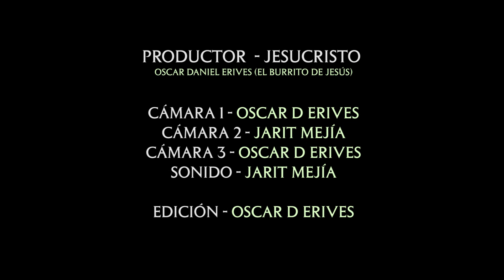TV En Fuego - #67 Miguel Murillo - ¿Qué Significa Seguir al Señor?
Miguel Murillo nos presenta un tema PODEROSO sobre lo que significa seguir a Nuestro Señor Jesucristo. Te invitamos a que veas este tema que cambiará tu vida por completo de una manera positiva. Si estás desanimado, no esperes más, ve este programa de TV que transformará tu manera de pensar.

Citas bíblicas: San Lucas 9, 57-62 y San Juan 15, 18-20.

Conductora: Jasely Mejía

Se filmó en:
2512 N Webb Rd
Grand Island, Nebraska